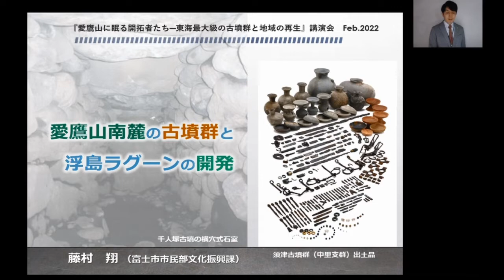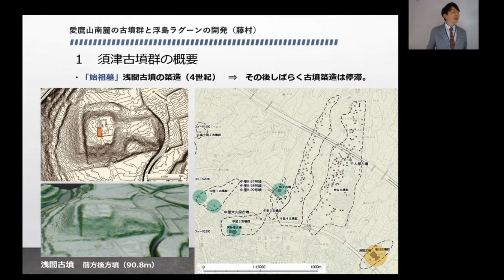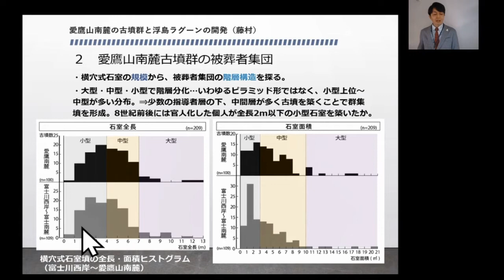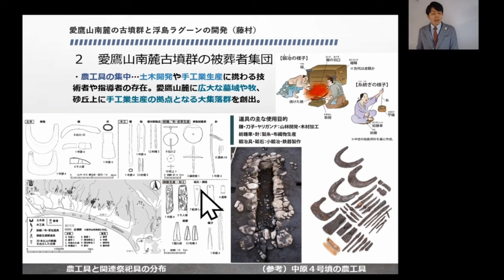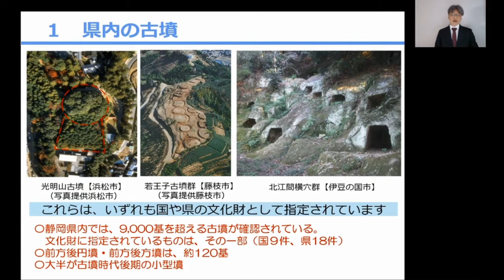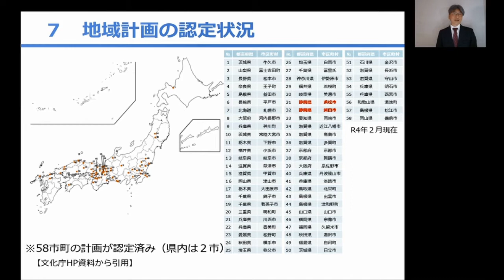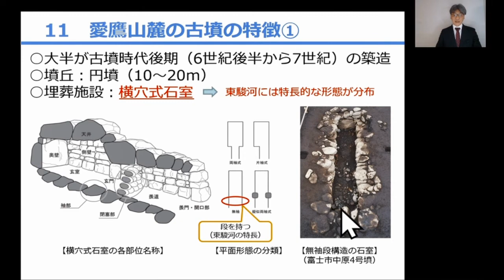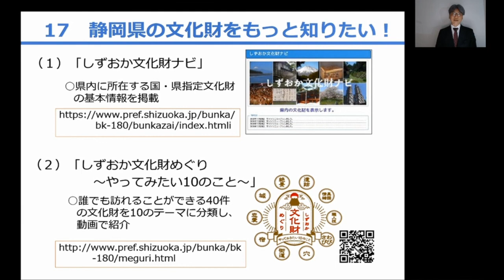【中編】令和3年度 沼津市・富士市連携 埋蔵文化財活用 講演会「愛鷹山に眠る開拓者たち〜東海最大級の古墳群と地域の再生〜」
令和3年度に実施した沼津市・富士市連携　埋蔵文化財活用　講演会の動画です。

◆前編：沼津市教育長挨拶、木村聡（沼津市教育委員会）「開催趣旨」、滝沢誠（筑波大学）「愛鷹山麓の後期古墳を考える」
◆中編：藤村翔（富士市）「愛鷹山南麓の古墳群と浮島ラグーンの開発」、菊池吉修（静岡県）「古墳を活かした地域づくり」（本動画）